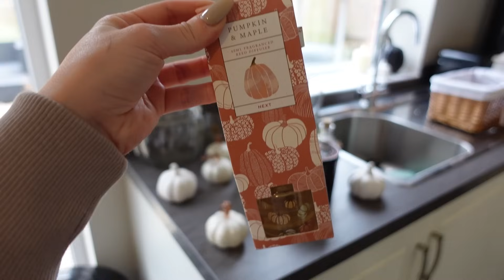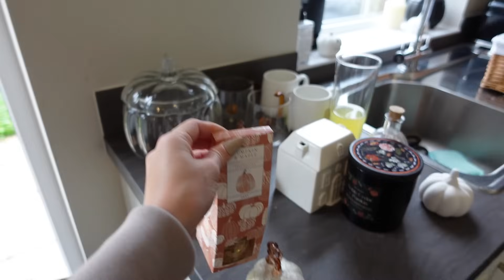DECORATE FOR AUTUMN WITH ME! 🍁 autumn decor 2024, autumn home decor, autumn haul 2024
THE BEST TIME OF THE YEAR IS HERE!!! 🍁🍪🕯🎃

I'm so excited for what we have to come, the 'BER' months are here!!!

Let's get cosy and start the season off in the best way, a big fat autumn decor haul & a decorate with me 🫶🏼

I can't wait to spend cosy season with you all xxx

♫ Watch:    • Video

[Support Philip E Morris]